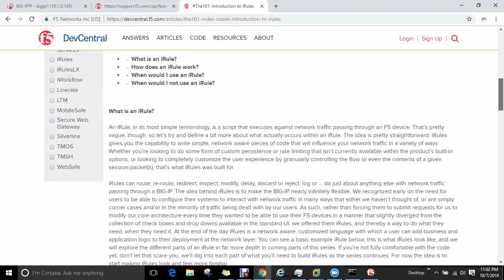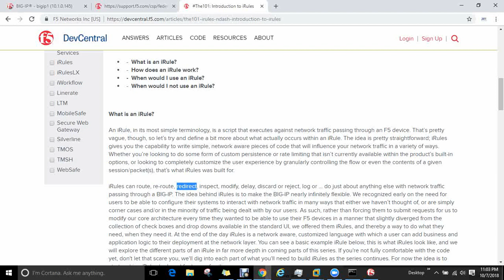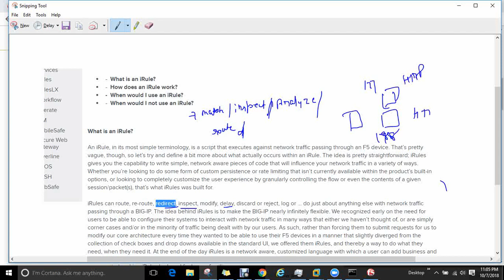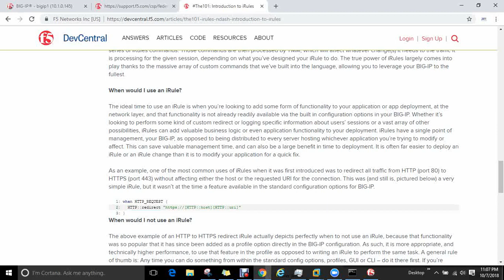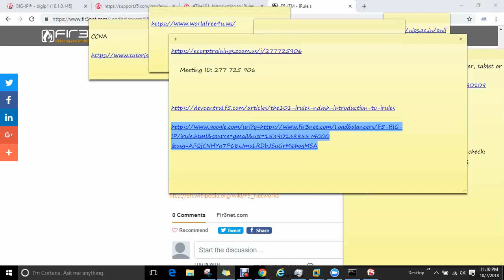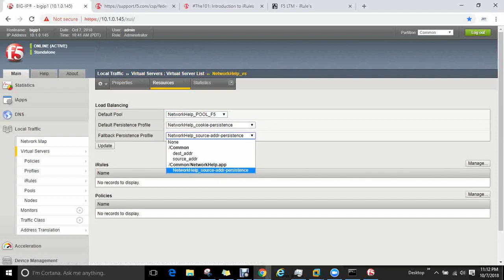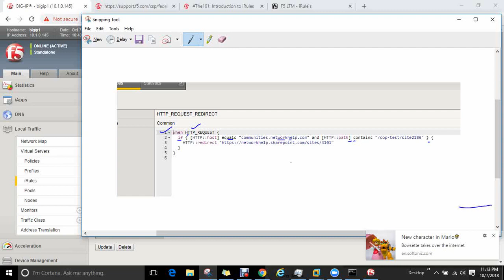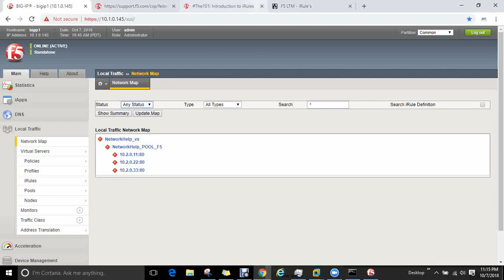Introduction to iRules || and LAB Practical || NetworKHelp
-  What is an iRule?
  -  How does an iRule work?
  -  When would I use an iRule?
  -  When would I not use an iRule?

NetworKHelp.org